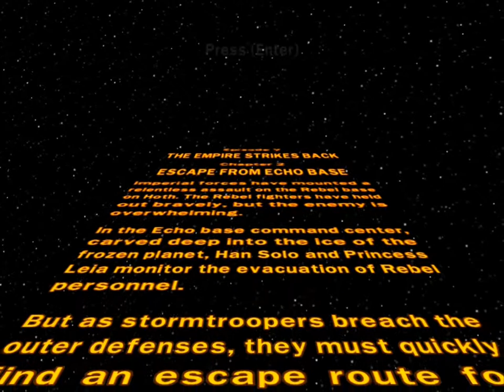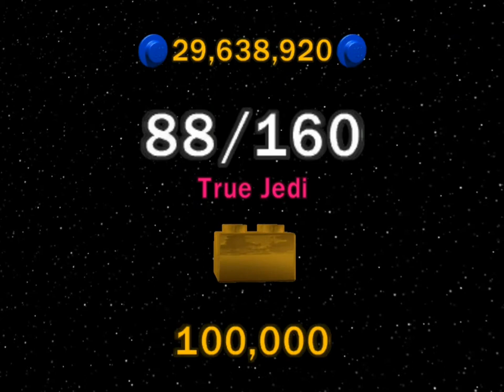LEGO Star Wars The Complete Saga - Escape From Echo Base 100% (Wszystkie Znajdźki)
Minizestaw #1: 1:05
Minizestaw #2: 2:16
Minizestaw #3: 3:36
Minizestaw #4: 4:55
Minizestaw #5: 5:14
Minizestaw #6: 5:54
Minizestaw #7: 6:44
Minizestaw #8: 9:40
Minizestaw #9: 11:03
Minizestaw #10: 12:06

Power Brick: 12:12